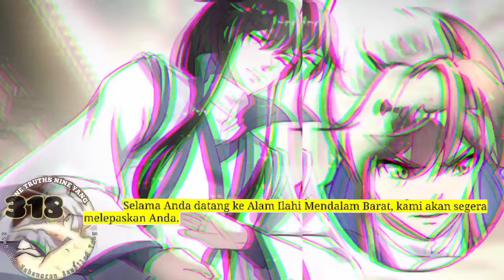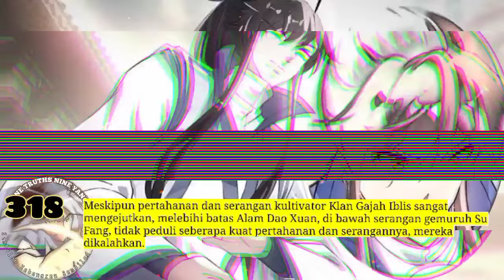Sembilan Kebenaran SY season 318